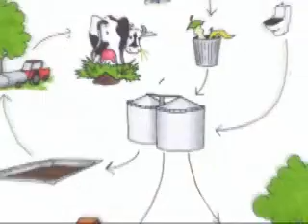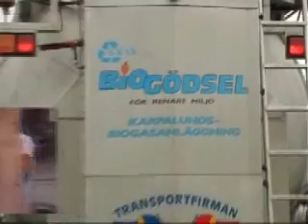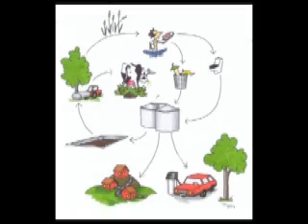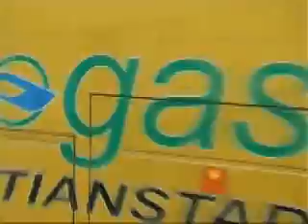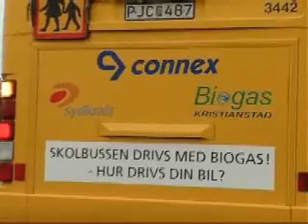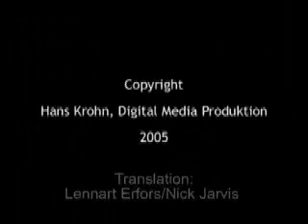Biogas Production in Sweden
A short video describing the production and use of biogas in Kristianstadt in Sweden